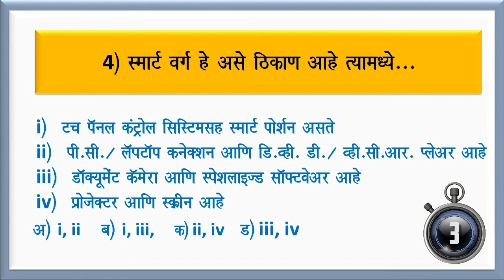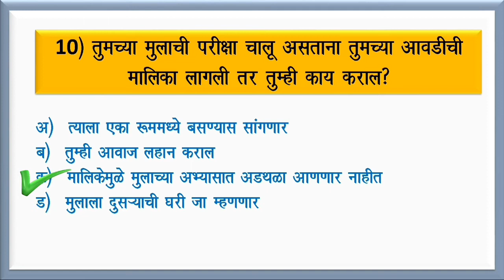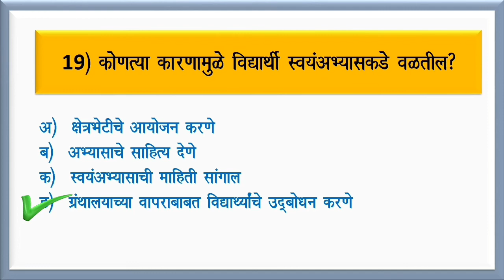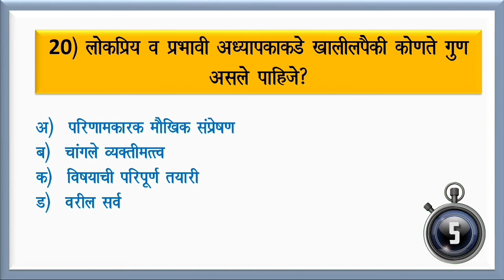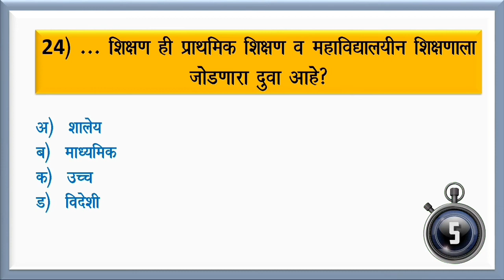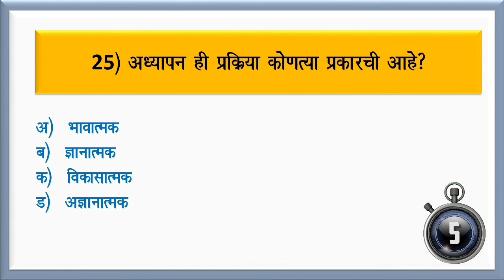GK Question || GK ln Marathi || GK Question and Answer || GK Quiz ||only education